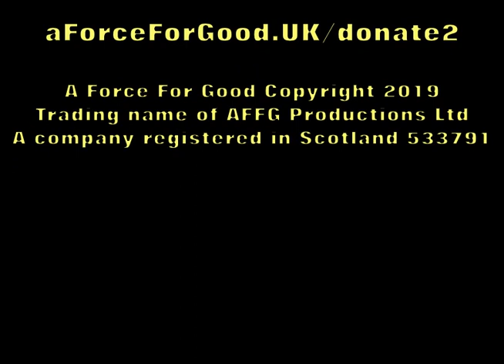A Force For Good's Thin Red Line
Selection of great clips from A Force For Good and our stand against the SNP/ScotNats in 2018. Join us this Summer 2019, beginning Sat 4th May in Glasgow!